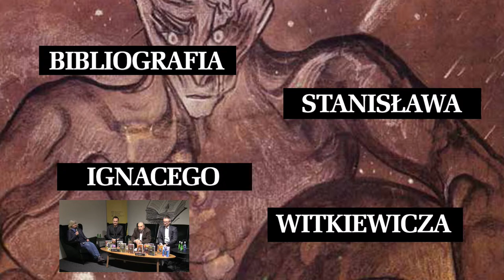BIBLIOGRAFIA WITKACEGO – zwieńczenie „Dzieł zebranych”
Pomysł edycji „Dzieł zebranych” S. I. Witkiewicza narodził się w 1971 roku z inicjatywy Anny Micińskiej. W roku 1989 PIW podjął decyzję o wydaniu całości piśmiennego dorobku Witkacego. Pierwsze dwa tomu ukazały się w 1992 roku. Po dwudziestu ośmiu latach ukazał się ostatni tom w dwóch opasłych woluminach – „Bibliografia Stanisława Ignacego Witkiewicza”.
Zapraszamy na spotkanie z okazji zakończenia tego ogromnego projektu – wydania kompletnych dzieł Stanisława Ignacego Witkiewicza!
Czy rzeczywiście udało się wydać wszystkie? Czy w chwili, gdy zamykano prace nad „Bibliografią” Witkacy – swoim zwyczajem – znów nie pojawił się w kolejnym odkryciu? Jak wygląda praca nad witkacowskim dorobkiem i jak to jest – zamykać projekt właściwie po 50 latach?
Przemyśleniami, anegdotami i swoimi perspektywami na Witkacego dzielić się będą: profesor Janusz Degler, Tomasz Pawlak i Przemysław Pawlak. Spotkanie poprowadzi Małgorzata Piwowar.